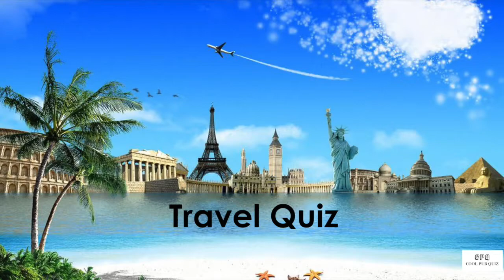Travel Quiz 3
to view all of our quizzes.

What's included in Travel Quiz 3
There are 60 questions in total over 6 rounds.
Round 1 - 10 Questions - Travel Trivia
Round 2 - 10 Questions - Germany Trivia
Round 3 - 10 Questions - Australia Trivia
Round 4 - 10 Questions - Picture Round - Name The Landmark
Round 5 - 10 Questions - Wales Trivia
Round 6 - 10 Questions - Canary Islands Trivia
Plus a Tie Breaker Question